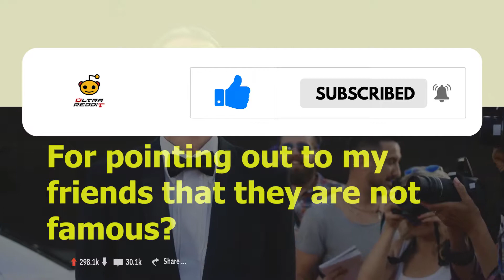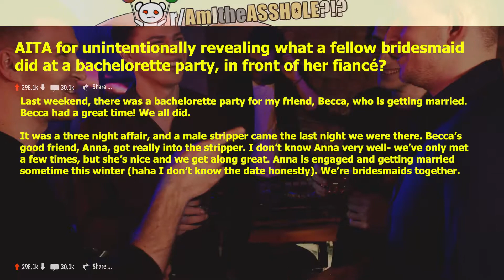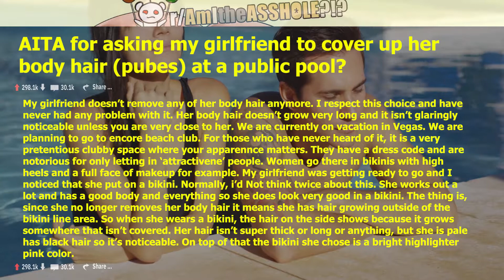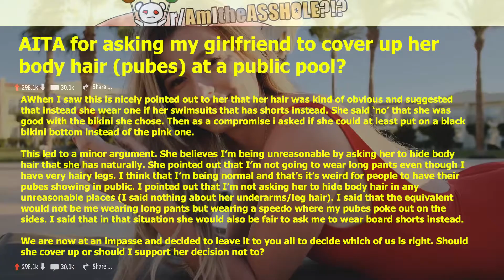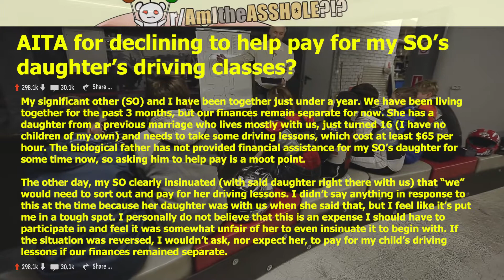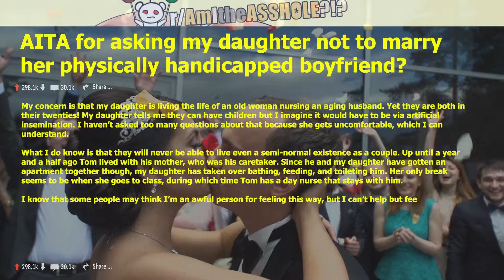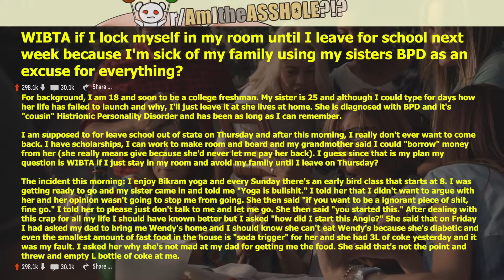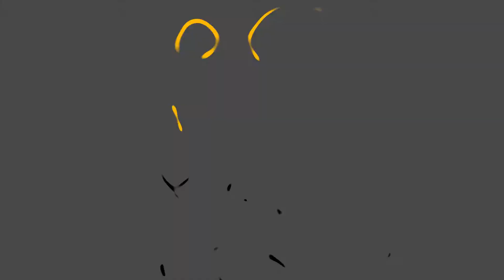Reddit top post (r/AmItheasshole) V2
►Video topics:
Ultra reddit channel consist of the best memes or askreddit or reddit or ask or best_of_ask_reddit ask_reddit_to_ posts and more about reddit. I always find the best comments from Redditlist stories. I read more than watch Reddit and Destiny Reddit, If you want to know about the Reddit The Donald, Reddit League Of Legends, All I Ask, Reddit 18,Reddit Gw,As,Reddit, r/askreddit, top posts just watch all of our videos and stay with us. I want to inform about best of ask reddit or ask reddit top posts or ask reddit or people share or fiftyfifty of reddit. I make Ask Reddit videos to cover the best posts on Reddit for you. I make high quality content that reads the posts for you with text to speech videos. I make brand new r/AskReddit videos everyday, or at least try to! We look at funny, comedy videos.
►What is reddit ? It is all about discussing topics. Reddit is where you go to discuss it. Reddit won’t give you, any follower, popularity, or likes, Infact most reddit users aka redditors are anonymous.
►If a part of the video is yours and you don't want it there.

🔔Please S U B S C R I B E __ULTRA REDDIT
►Special Thanks to YouTube_Free_Music